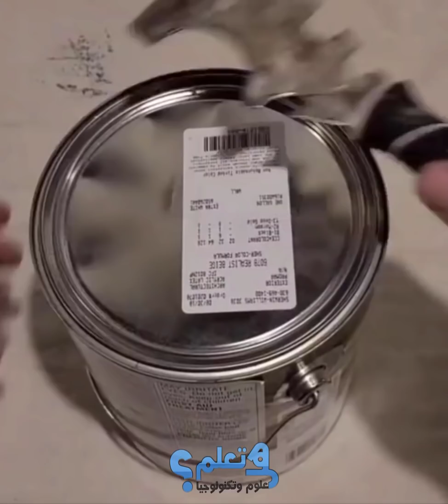نصائح وحيل منزلية رائعة استفيدي منها || إصلاحات وحيل منزلية مفيدة